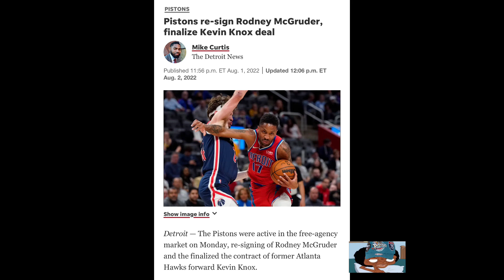Detroit Pistons News | Rodney McGruder resigned and Kevin Knox officially signed.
Detroit Pistons News | Rodney McGruder resigned and Kevin Knox officially signed. The team has taken action to make sure the veteran remains with the team, while also signing Kevin Knox. Let’s talk about it.